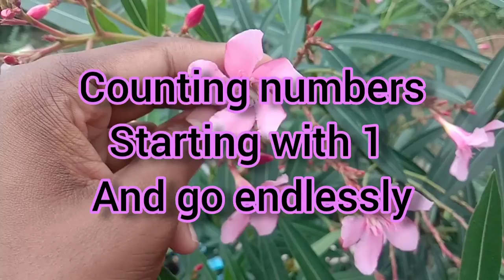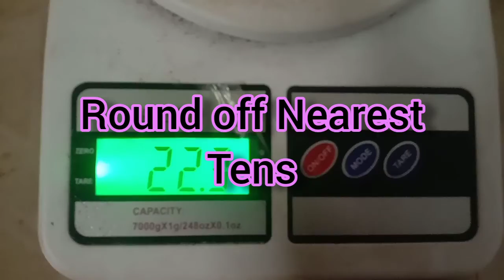Knowing our numbers lesson field work| Natural examples| Concept in that lesson|NCERT GRADE 6 MATHS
NCERT GRADE 6 MATHS field work...
i try to give a natural way examples here... ❤️